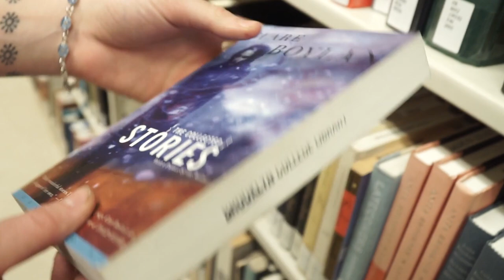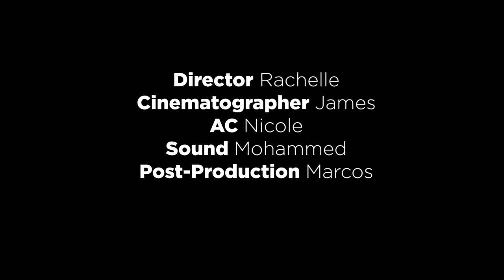The Library (Short Film)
Brooklyn College 2401 Film Directing Workshop I